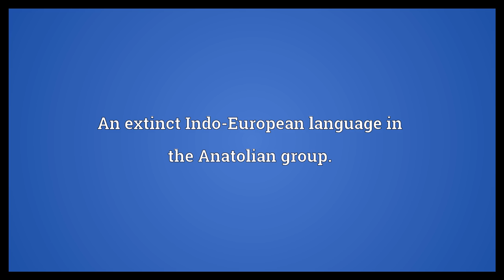Lycian Meaning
Video shows what Lycian means. An extinct Indo-European language in the Anatolian group..  Lycian Meaning. How to pronounce, definition audio dictionary. How to say Lycian. Powered by MaryTTS, Wiktionary